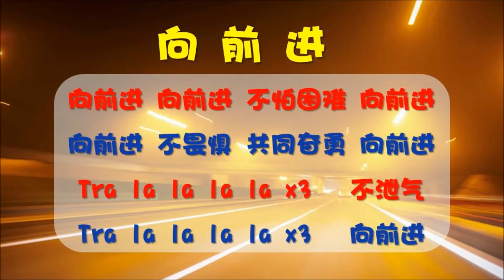KSSR 五年级音乐 | 向前进 | 歌曲 | Track 05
这是为了五年级教师而制作的短片，仅供网络教学或其他教学用途。
希望可以为教学资源尽一份力，一起帮助孩子们在家也可以愉快地学习。

This video is created only for teaching and learning purposes.
Teachers may use it as a teaching tool to support their teaching.